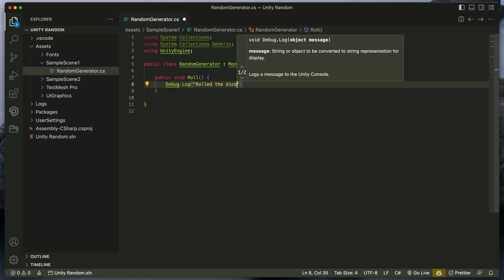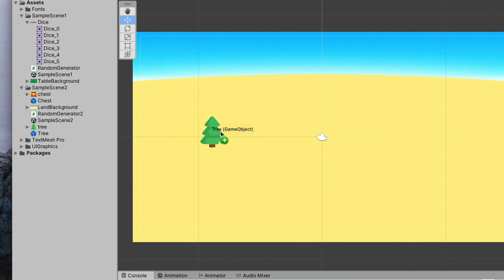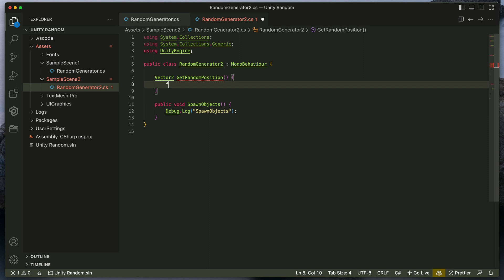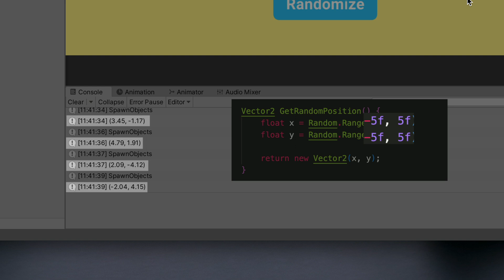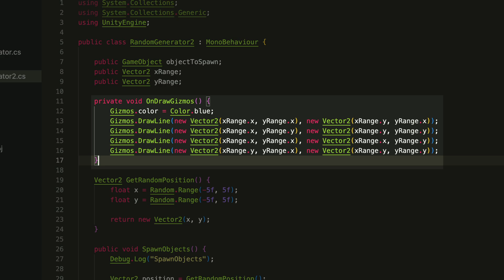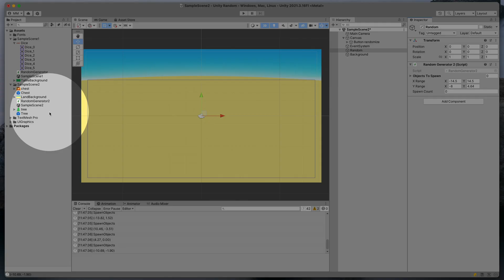Spawn terrain objects in your game | Unity random tutorial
This tutorial/guide will show you how to randomise values in Unity game engine. You will also learn how to generate random position and spawn random objects on the scene - your very first steps into procedural generation!

🎓 YOU WILL LEARN:
- How to procedurally generate items
- How to randomise values in Unity
- How to generate random position in Unity
- How to spawn objects on the scene

⚙️ VIDEO CHAPTERS:
0:00 - Intro
0:11 - Rolling the dice
1:45 - Generate random position
3:50 - Randomise position within range